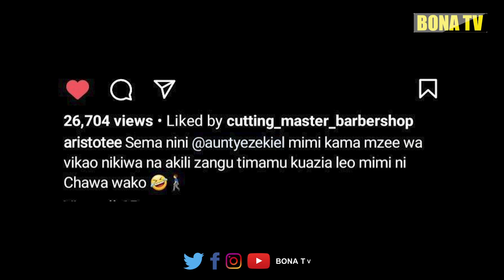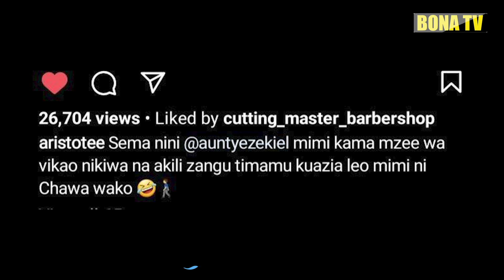NI KUFURU AUNTYEZEKIEL AMWAGA MAPESA HADHARANI/ARISTOTE ACHANGANYIKIWA ATAMANI KUWA CHAWA WAKE